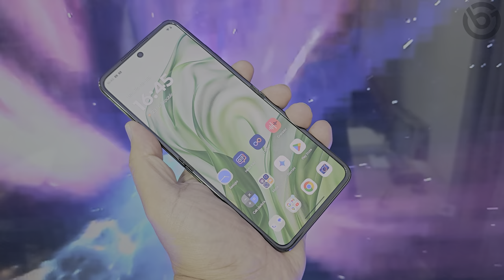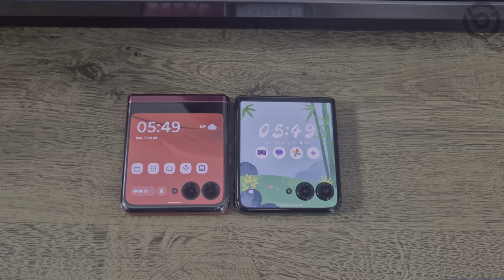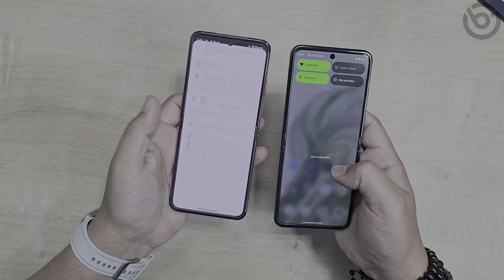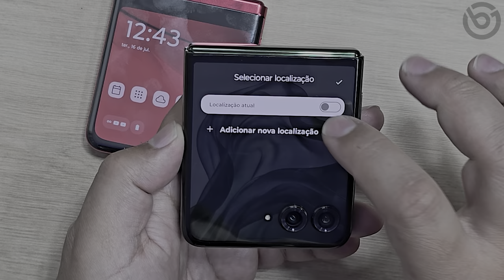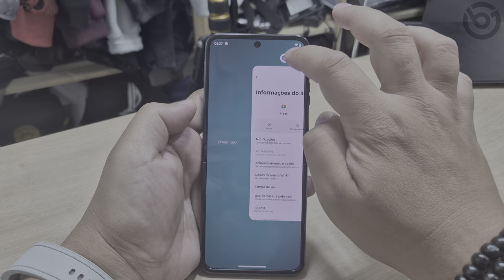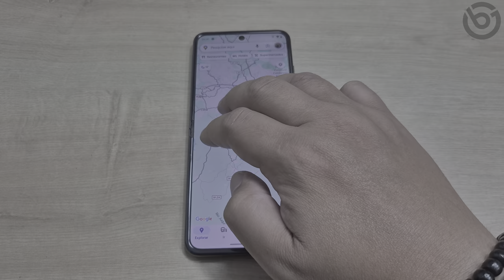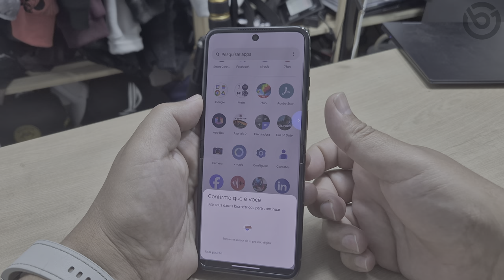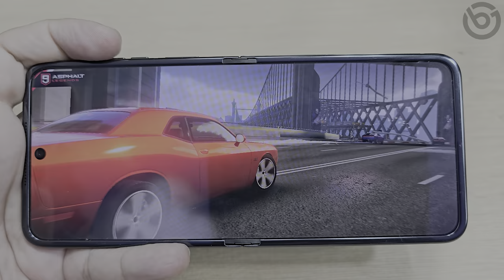Razr 50 Ultra | O NOVO DOBRÁVEL da MOTOROLA! Tela Externa, CÂMERAS e BATERIA MELHORES! Unboxing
O Razr 50 Ultra chegou ao Brasil! Por 7999 reais, ele vai brigar de frente com o Galaxy Z Flip6. Agora contando com Tela externa maior de 4 polegadas, bateria de 4000 mAh, câmeras de 50MP e Snapdragon 8s Gen 3 com 12GB de RAM e 512GB de Armazenamento!
Ele trouxe muitas mudanças em relação ao seu antecessor, o Razr 40 Ultra, começando pela tela externa, que cresceu de 3,6 para 4 polegadas. Tem resolução de 1272x1080, 165Hz, 1 bilhão de cores e suporte ao HDR10+, com brilho máximo de 2400 nits. E dá pra fazer praticamente tudo por ela! Ele está mais poderoso, contando com o chipset Snapdragon 8s Gen 3, 12GB de RAM LPDDR5X e 512GB de Armazenamento UFS 4.0. A Bateria aumentou para 4000 mAh e ele traz carregador de 68W. São duas câmeras traseiras de 50MP (f/1.7 e telefoto 2x f/2.0), mais câmera interna de 32MP f/2.4 e todas gravam em 4K 60p. A tela interna dobrável continua com 6,9 polegadas, resolução de 2640x1080, 165Hz, suporte ao HDR 10+ e Dolby Vision e brilho máximo de 3000 nits. Ele vem com Android 14 e a interface Hello UX. Confira nesse vídeo o unboxing e impressões do novo Razr 50 Ultra!
⭐⭐⭐ SMARTPHONES QUE INDICO!! ATUALIZADO JULHO -- 2024⭐⭐⭐

Capítulos:
00:00 introdução
02:06 Unboxing
03:33 Design
06:06 Tela
09:08 Interface e Recursos
15:31 Câmeras
20:09 Desempenho e Bateria
21:43 Segurança
22:46 Áudio e Tela pra Vídeos
23:28 Conclusão